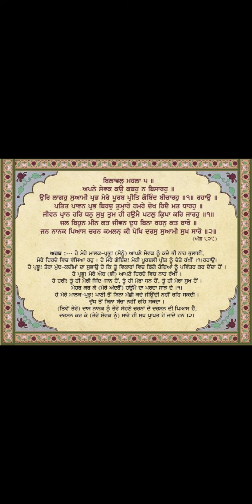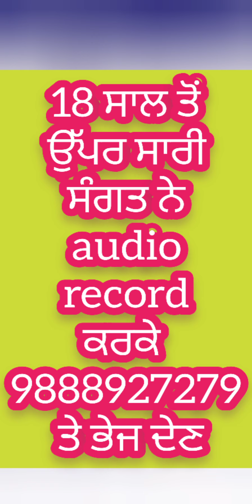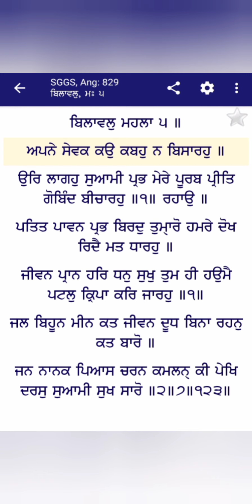gurbani kanth sada bekunth competition